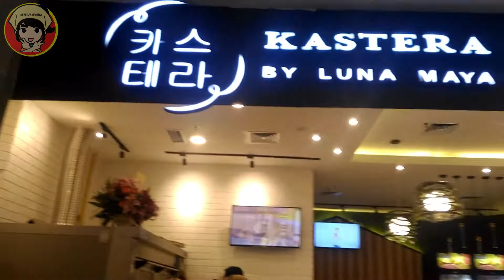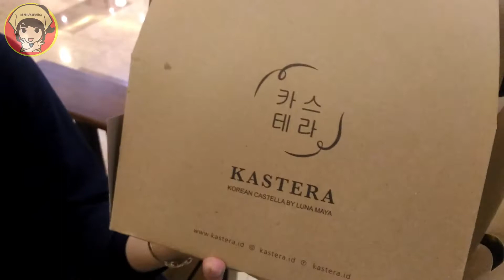NYOBAIN KUE ARTIS KASTERA LUNA MAYA - DHASILFA RADITYA'S VLOG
Bismillah, semoga bermanfaat, terimakasih...